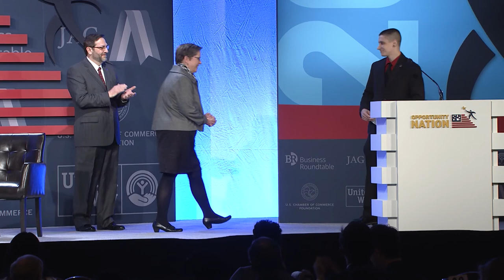We Got This: GRADUATE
As part of the bipartisan, cross-sector call-to-action released at the 2015 National Opportunity Summit called, "WE GOT THIS," Monroe Community College highlights the importance of public-private partnerships.

Anne Kress, President, Monroe Community College
Louis Romano, President, ROMOLD, Inc.
Matt Brooks, Supervisor, ROMOLD, Inc.; Graduate, Monroe Community College

Coinciding with a renewed national focus on employment and economic inequality, Opportunity Nation hosted the 2015 National Opportunity Summit on February 25-26, 2015, bringing together over 1,000 attendees and featuring elected officials, non-profits, higher education institutions and businesses to discuss the major problems blocking economic, social and educational opportunity for young adults across America.

The 2015 National Opportunity Summit was hosted by Opportunity Nation and Co-convened Business Roundtable (BRT), JAG (Jobs for America’s Graduates), U.S. Chamber of Commerce Foundation and United Way Worldwide.